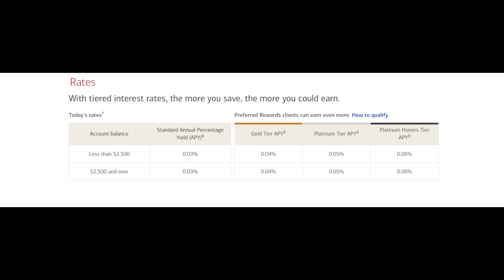BEST Way To Store Your SAVINGS! | High Interest Savings Account!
High Interest Savings accounts is one of the best ways to save the money you already have instead of using your traditional bank that pays you nothing in interest.  Make the switch today and save money for doing absolutely zero work on your part.

Saving & Investing

Acorns Free $5!

Qapital Free $5!

Emma App
All my accounts in one place + the best way to save & manage money.

M1 Finance Free $10!

Robinhood Free Stock worth up to $500!

Wealthfront Free $5,000 Managed!